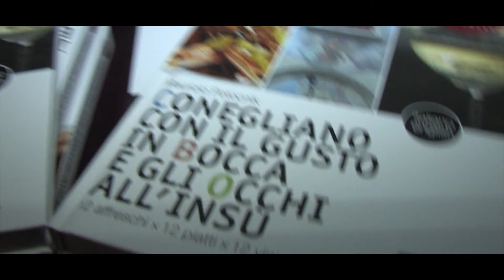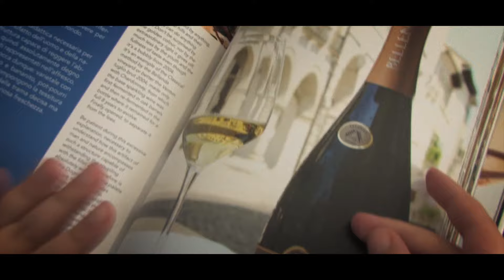Conegliano con il gusto in bocca e gli occhi all'insù di Maurizio Potocnik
Winner Best Book in Italy 2016 Conegliano con il gusto in bocca e gli occhi all'insù di Maurizio Potocnik Club Magnar Ben Editore.